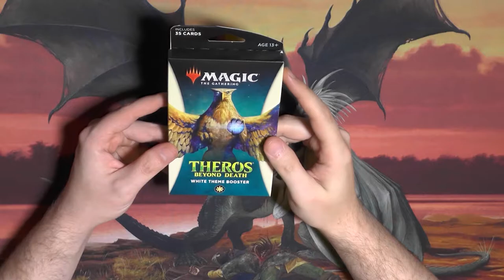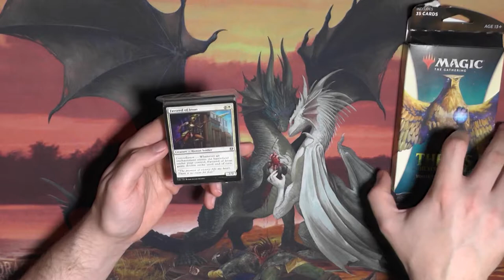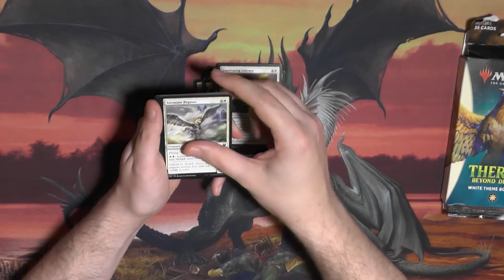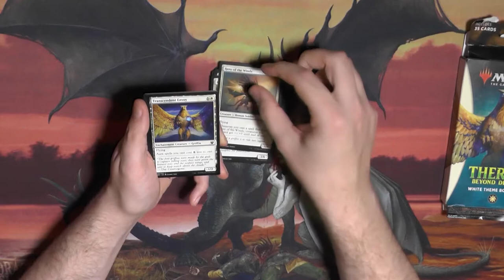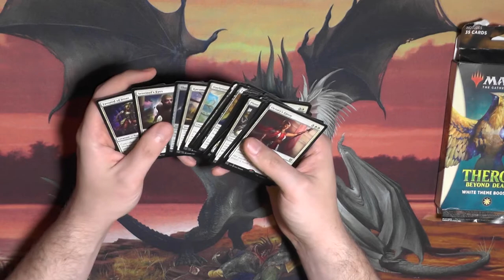Theros Beyond Death Themebooster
Meine Lieblingsfarbe in Magic ist weiß und eure?